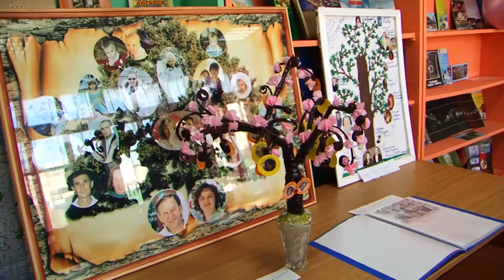Шумная семейная вечеринка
Рассказав о своей семье, можно получить приз. Только вот история должна быть особенной и удивить других.